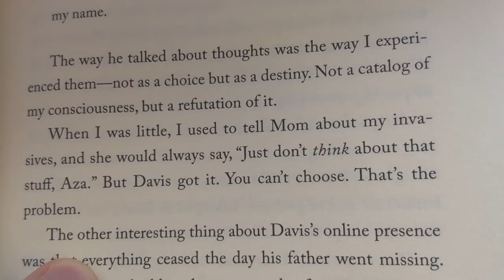Celeste's Portrayal of Mental Illness is Honest and Powerful. Here's How They Did it.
Celeste is a new indie video game that portrays mental illness in a beautiful and candid way. From it's riveting soundtrack to its powerful themes, Celeste's story paints mental illness as something to work with rather than defeat entirely.